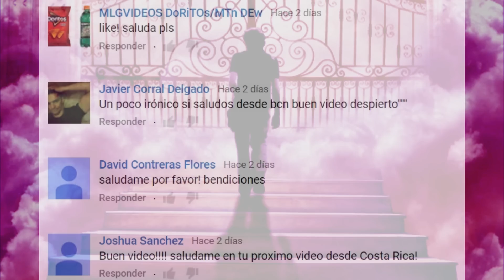DIOS NO EXISTE